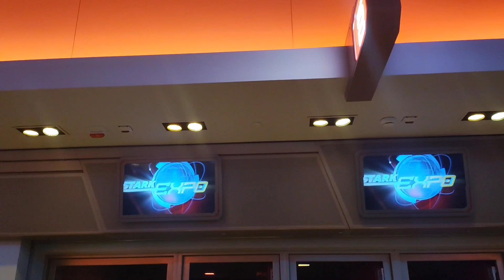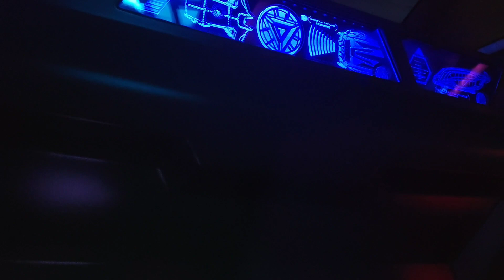Fantasyland ride view: Hong kong iron man experience at hong kong disneyland from lantau island